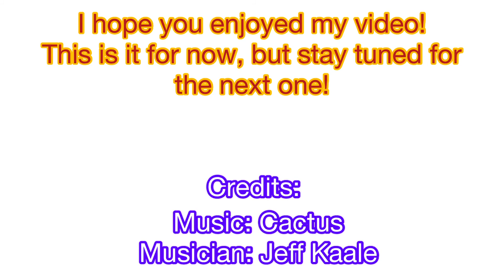I..... I got one.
Hey guys! In this video, I will be opening a snow globe in WoT Blitz. I got the snow globe from a Christmas gold crate which I spent five dollars on. FIVE. DOLLARS. I have seen many videos of people spending so much many on those crates and getting nothing. I got lucky. Really, really lucky.